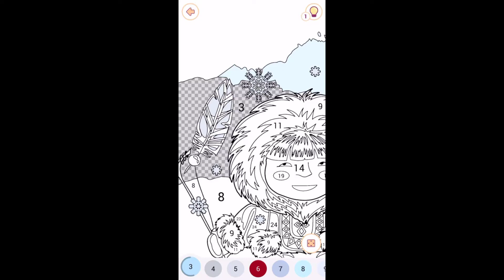GAMEPLAY HAPPY COLOR TIMELAPSE SPEED COLORING happycolorapp happycolor sampeixoto #292